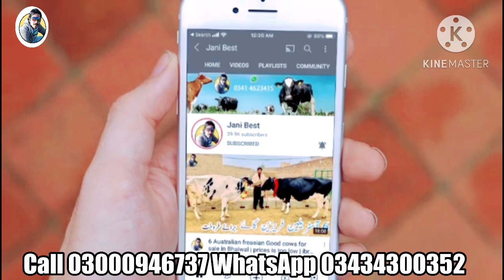imported cows | Australian cows | HF breed | Jani Best | 28 June 2023